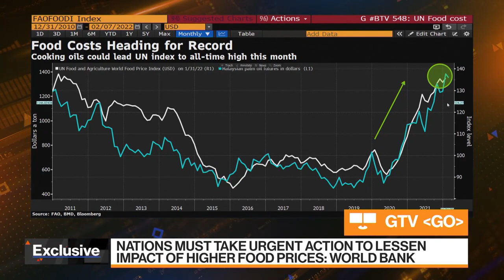Commodity Prices to Remain High for Next Two Years: Pangestu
Mari Pangestu, managing director of development policy and partnerships at World Bank Group, discusses the risk of elevated commodity prices, if prices have peaked and the drivers of food insecurity. She speaks exclusively on Bloomberg Television.